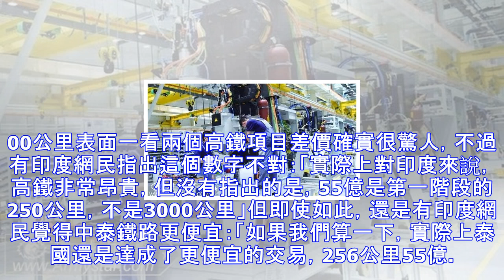中國在泰國這大招一出，這次連西方都心驚，美國最怕的事還是發生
早前泰國政府做出決定，中國將在泰國建設中泰高鐵，成為連接中國與新加坡並經過寮國、泰國、馬來西亞的「鐵道絲綢之路」的一部分。 中泰高鐵的第一階段連接曼谷和呵叻，估價55億美元，這是迄今為止泰國最大的投資項目，也是中國獲得的第一個出口高鐵技術的海外訂單。而前不久印度剛和日本簽訂高鐵訂單，看到中泰高鐵的新*聞后，印度一位企業家(ArvindJha)在網上評論到：「泰國高鐵3000公里花了55億美元，印度500公里170億美元，印度咋了?」 原來，今年9月日本在印度啟動了印度首個高鐵項目，啟動資金為日方向印度貸款的170億美元，該高鐵總里程為500公里表面一看兩個高鐵項目差價確實很驚人，不過有印度網民...
源: pixpo